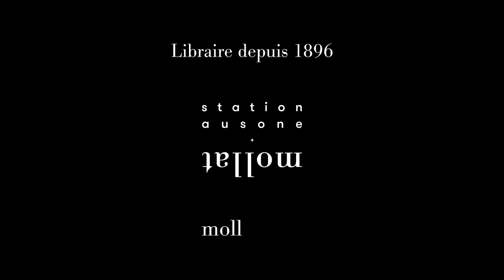Anne Parillaud - Les Abusés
Anne Parillaud vous présente son ouvrage "Les Abusés" aux éditions Robert Laffont.